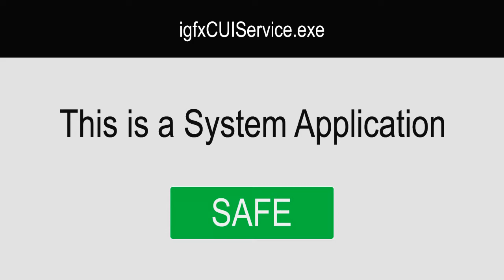What is igfxCUIService.exe? Is igfxCUIService.exe Virus or Safe File?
This short video will explain all about igfxCUIService.exe. Check if igfxCUIService.exe showing HIGH CPU in your Task Manager. Our solution will work on all Windows platforms such as Windows 7, Windows 8, Windows 10. Some common error messages of this file are the following:

1). igfxCUIService.exe application error
2). igfxCUIService.exe high disk usage or CPU Usage

You don’t need to buy any software to fix this problem.
Just download free anti-malware, registry cleaner, or anti-virus software and run in SAFE MODE.

If the problem still persist then system restore is 100% effective solution. Do the system restore at previous date. That's it.